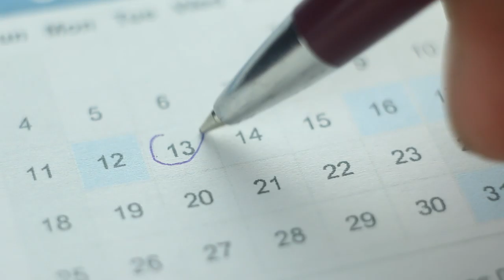CAPSULA 6 AD - ERRORES QUE COMENTEN LOS INFLUENCERS PRINCIPIANTES